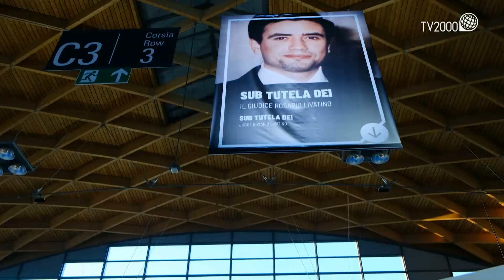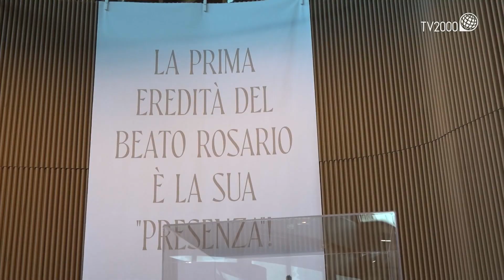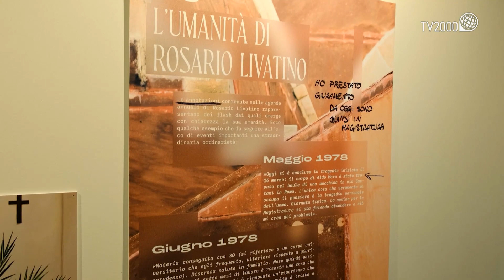Meeting di Rimini, 24 agosto 2022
La finestra del 24 agosto 2022 sul Meeting di Rimini, condotta da Luciano Piscaglia.